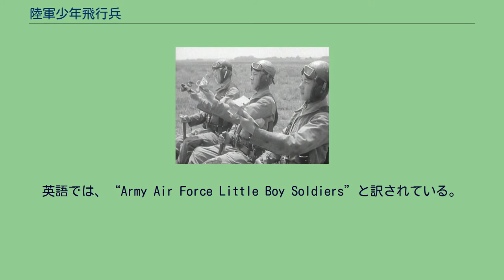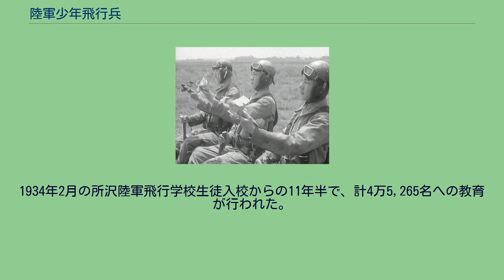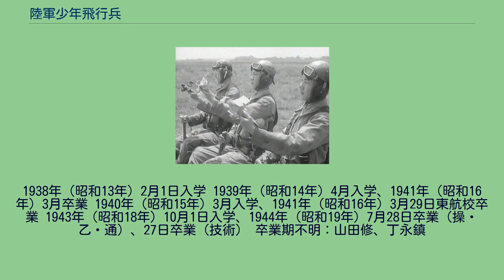陸軍少年飛行兵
陸軍少年飛行兵（りくぐんしょうねんひこうへい）とは、日本陸軍の航空兵科現役下士官となるため、10代の男子志願者から選抜されて陸軍の航空関係諸学校で教育を受ける者。
1933年（昭和8年）4月に制度の原点となる陸軍飛行学校生徒が定められ、1940年（昭和15年）4月より正式に「少年飛行兵」の名称となり太平洋戦争（大東亜戦争）終結まで存在した。
少飛と略称される場合がある。
英語では、“Army Air Force Little Boy Soldiers”と訳されている。
陸軍で飛行機操縦や技術（整備）に従事する現役下士官となるには、兵として入営した者がまず部隊で一般の教育をされ、志願により下士官候補者に選抜されるか、または下士官に任官した後に航空関係の軍学校で専門の教育を受けていた。
しかし航空兵科はきわめて高い技能が要求され、とくに操縦者には養成に長い年月が必要となるため、若年から教育をする必要性が1921年（大正10年）に意見として提出されている。
海軍では1929年（昭和4年）12月、のちの海軍飛行予科練習生となる制度が定められ翌年より採用が始まったが、陸軍ではそれより遅れ、1932年（昭和7年）に所沢陸軍飛行学校内に少年航空兵制度研究委員会が設置された。
海軍の飛行予科練習生教育の目的が、「将来の特務士官」であった事と比べると、陸軍少年飛行兵教育の目的は、 あくまでも「下士官」の養成に留まっていた事が大きな違いである。
そのために予科練に比較すると、少年飛行兵の教育カリキュラムには、一般教養や語学などの講義時間は大幅に少なかったり、割愛されていた。
1933年（昭和8年）4月26日、「陸軍飛行学校ニ於ケル生徒教育ニ関スル件」（勅令第68号）が公布され、同年8月1日に施行された。
この勅令にもとづき「航空兵科現役下士官ト為スベキ生徒」として一般および陸軍部内から召募し、試験による選抜のうえ陸軍飛行学校に操縦生徒および技術生徒として入校させたものが陸軍少年飛行兵制度の原点である。
受験資格は入校年の3月31日における年齢が操縦生徒は満17歳以上19歳未満、技術生徒は満15歳以上18歳未満（陸軍部内より受験の場合は操縦・技術ともに上限20歳未満）、学歴に制限はなく学力が操縦・技術生徒とも高等小学校卒業程度とされ、毎年1回入校し修学期間は操縦生徒がおよそ2年、技術生徒がおよそ3年と定められた。
生徒は在校中は兵籍にある軍人ではなく、卒業後に上等兵の階級を与えられて部隊に配属され、およそ1年の訓練と下士官候補者勤務を経て現役航空兵伍長に任官する。
1934年（昭和9年）2月1日、操縦生徒70名、技術生徒100名が埼玉県入間郡の所沢陸軍飛行学校に入校した。
当時はまだ正式な名称がなく単に陸軍飛行学校生徒であり、場合により「少年航空兵」と通称されることがあったが、のちに少年飛行兵の名称が正式化した際、この時の170名を第1期と位置づけている。
召募時の学力要求は特に高いものではなかったが、応募者は操縦生徒が3,336名（定員の約48倍）、技術生徒が6398名（同約64倍）という難関で、優秀な人材を集めることができた。
1935年（昭和10年）8月、陸軍航空技術学校が所沢陸軍飛行場内に設置され、技術生徒は同校でおよそ3年の教育を受けることになった。
操縦生徒は同年12月に埼玉県大里郡に開設した熊谷陸軍飛行学校へ第2期生より移駐し、約2年の基本操縦教育を受けた。
　 1937年（昭和12年）12月、東京陸軍航空学校が開設された。
これによって翌1938年（昭和13年）より、それまで操縦と技術の生徒を別々に採用し教育していたものをあらため、採用時には操縦・技術の別なく東京陸軍航空学校に毎年2回入校させ、約1年の基礎教育の後に生徒を操縦と技術、さらに通信の3つの分科に指定し、分科ごとにそれぞれ熊谷陸軍飛行学校、新設の陸軍航空整備学校、同じく水戸陸軍飛行学校へ入校させ、さらに約2年間の専門技術教育を行うようになった。
東京陸軍航空学校は初め熊谷陸軍飛行学校内に設置されたのち、1938年8月に東京府北多摩郡に移転し教育を行った。
同校の受験資格は入校年の3月31日における年齢が満15歳以上17歳未満、学力が尋常小学校卒業程度となった。
訓練中の少年飛行兵 1940年（昭和15年）4月、陸軍志願兵令（勅令第291号）陸軍補充令改正（勅令第293号）などにより少年飛行兵の制度が定められた。
従来までの「航空兵科現役下士官ト為スベキ生徒」は「少年飛行兵ト為スベキ生...